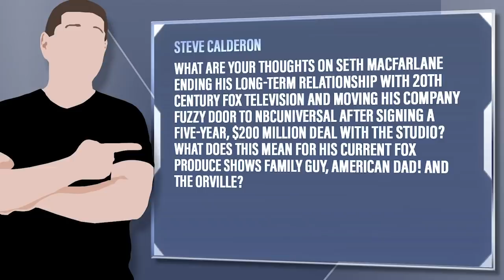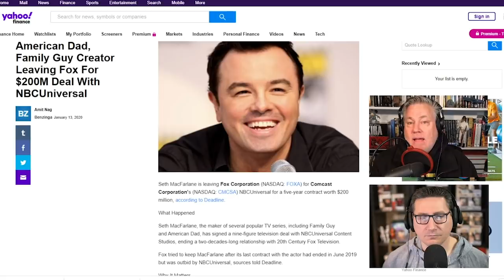Seth MacFarlane Moves To NBC From Fox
Steve Calderon - What are your thoughts on Seth MacFarlane ending his long-term relationship with 20th Century Fox Television and moving his company Fuzzy Door to NBCUniversal after signing a five-year, $200 million deal with the studio? What does this mean for his current Fox produce shows Family Guy, American Dad! and The Orville?